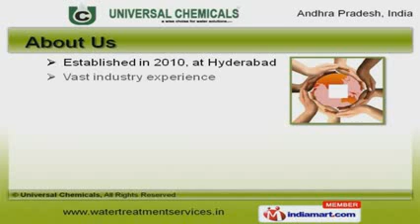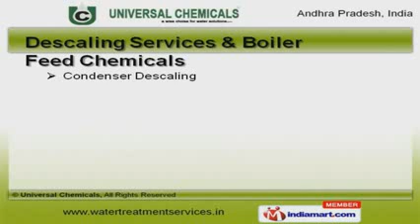Water Treatment Chemicals and Plants by Universal Chemicals, Hyderabad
to Universal Chemicals, Manufacturer and Supplier of Water Treatment Chemicals and Plants. The company was established in 2010 at Hyderabad. Vast industry experience and Good financial position make us different from others. Assured quality products, Market leading prices and Easy payment modes are the plus points of our organization. We offer a wide assortment of Cooling Tower, Water Treatment Chemicals and Planets. Our Water Treatment Chemicals and Planets are best in the industry amongst others. We offer Descaling Services and Boiler Feed Chemicals that are widely appreciated in the market. C.T. and Specialty Chemicals offered by us are available at industry leading prices. Along with that we offer Softners Chemicals that are a class apart. We also provide Cooling Tower Chemicals that are extremely reliable.